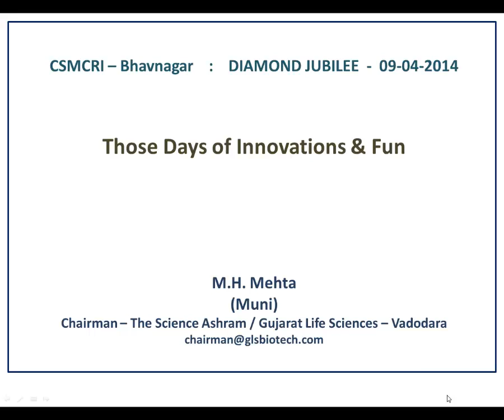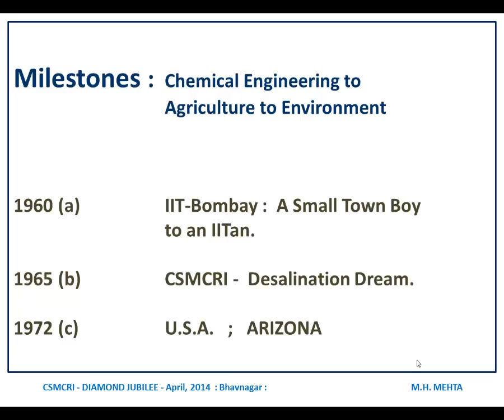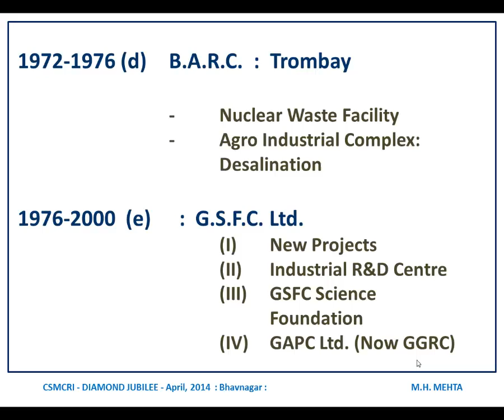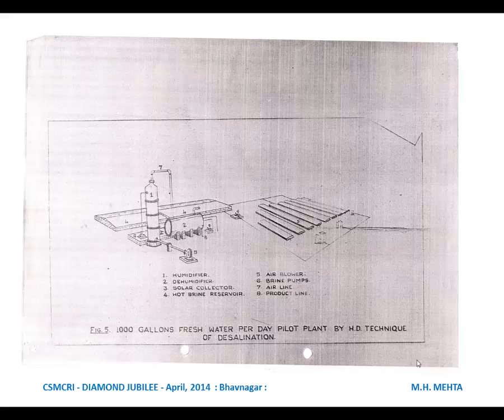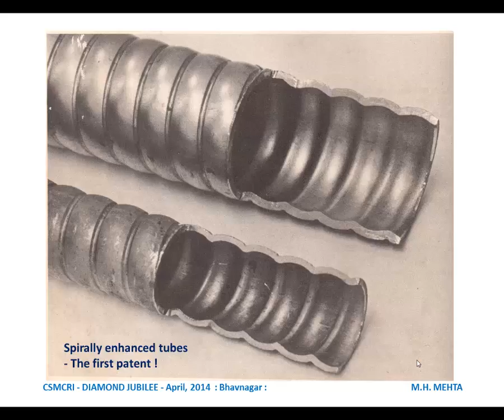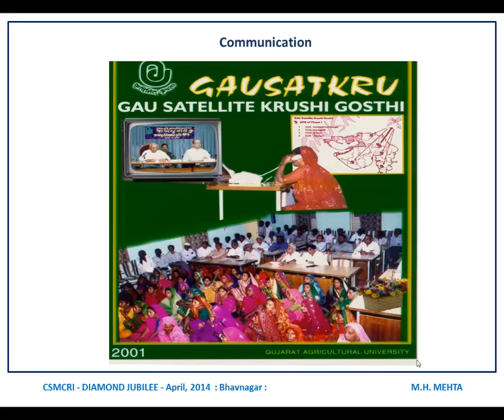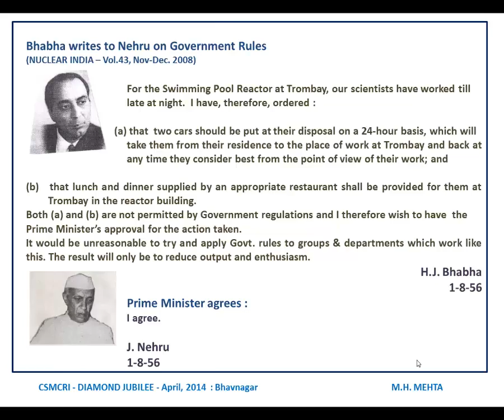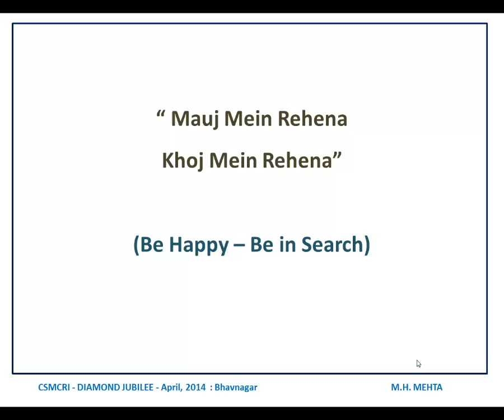Dr Muni H Mehta Presentation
Workshop on "Milestone of CSIR-CSMCRI: Journey from past to present" April 9, 2014